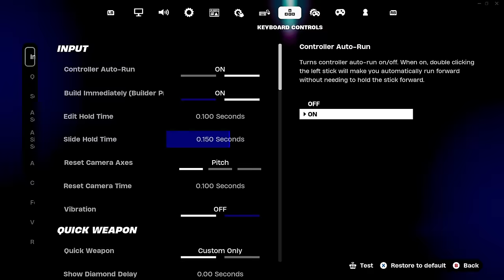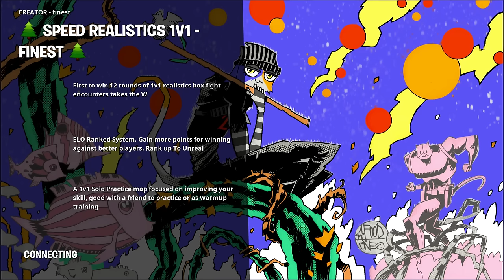413 Elimination Solo Vs Squads "Zero Build" Gameplay Wins (Fortnite chapter 5)